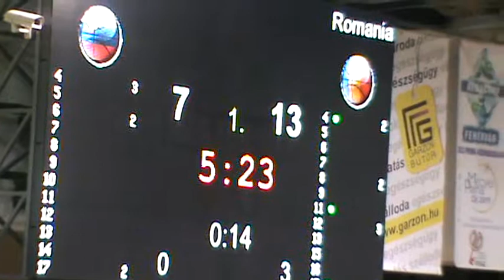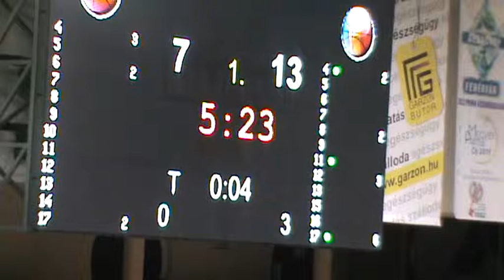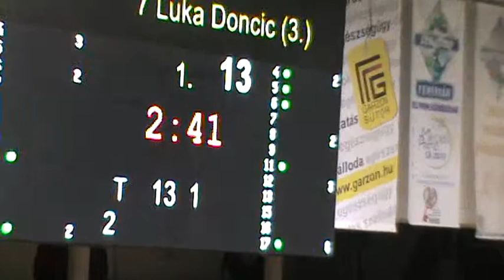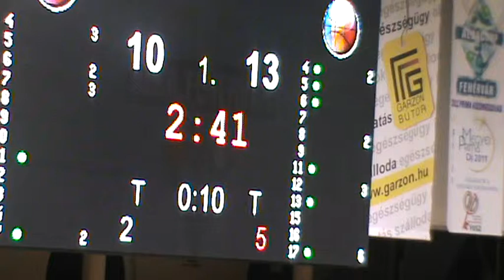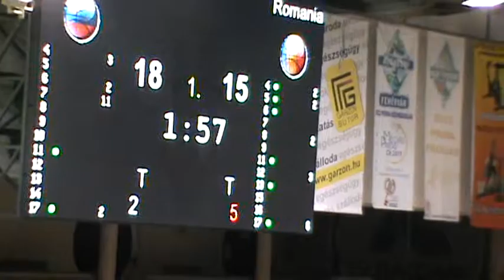Slovenia-Romania (Olympic Hopes Tournament boy's)